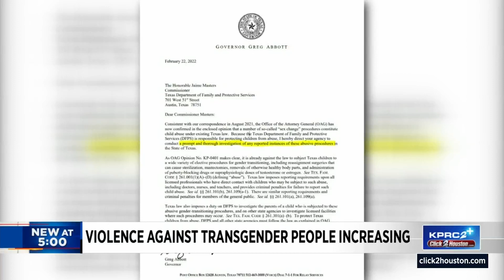Transgender Awareness Week: Discrimination, violence, and punitive laws make life tougher for th...